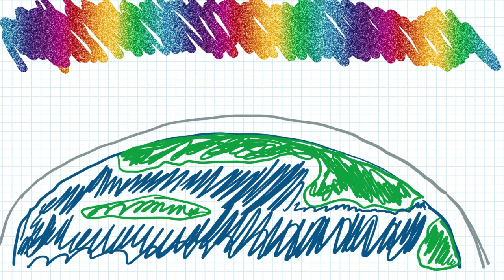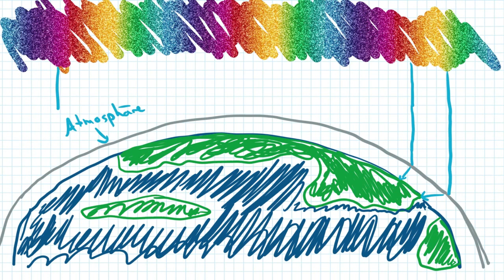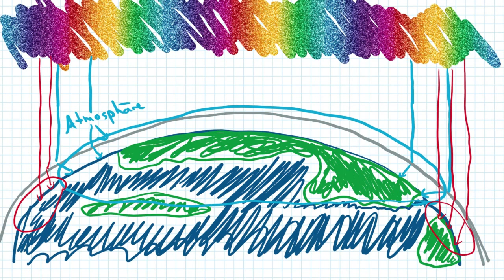Wie die Himmelsfarben entstehen